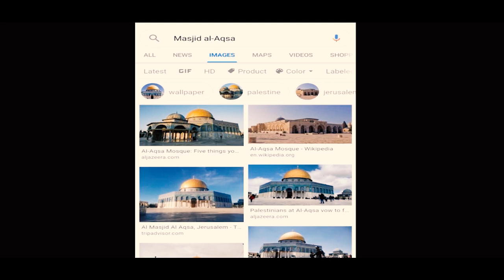Tuijue Masjid Al Aqsa Ni Upi - Dr Islam Muhammad Salim